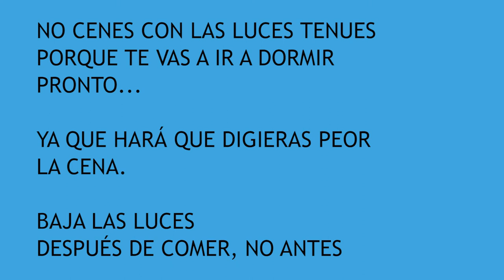🍽️ Dormir mejor por las noches. 💡Dormir DESPUÉS DE COMER (con luz)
Dormir mejor después de comer o cenar. Dormir y cenar con luz.